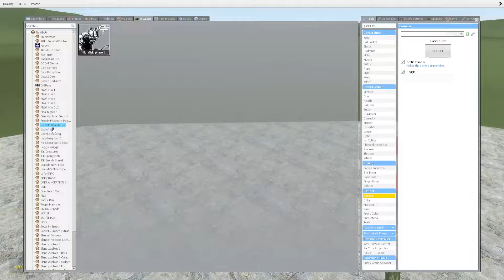3D SANIC CLONES MEMES vs Five Nights at Freddy's Security Breach Nextbots Extras in Garry's Mod!